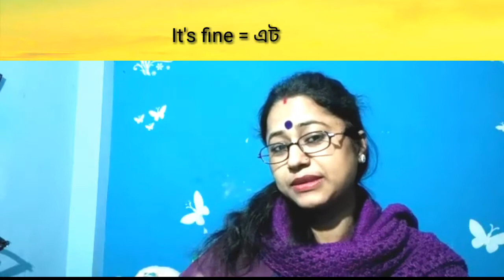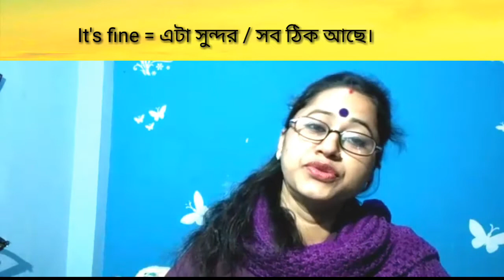ENGLISH TO BENGALI - (3) ESSENTIAL Punctilious Sentences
ABOUT THIS VIDEO: How to learn easily & write BENGALI - () ENGLISH TO BENGALI - (3)  ESSENTIAL Punctilious Sentences

ABOUT ME: I am Dr. Manju Sarkar. Want to discuss
EDUCATIONAL TOPICS.

ABOUT MY CHANNEL: in this channel, you can find out discussion on language and Literature. Here has movies, Songs, Recitation, Book Reviews, Biography and speaks on various topics.

●● ধ্বনি বা বর্ণ প্রকরণ(Phonology) এর অংশ ধ্বনির শ্রেণীবিভাগ নিয়ে আলোচনা পেয়ে যাবেন এই লিংকে ক্লিক করে--

■প্রথম বাঙালি মহিলা রচিত মৌলিক উপন্যাস মনোত্তমা - ২য় ভাগ এর আলোচনার জন্য এই লিংকে ক্লিক করুন

COPY RIGHT - DR. Manju Sarkar

EDUCATIONAL TOPICS.

EDUCATIONAL TOPICS.